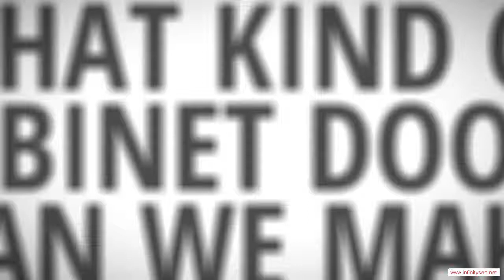Cherokee Arkansas Custom Ready To Assemble Cabinet Door Manufacturer - Low Cost Kitchen Cabinets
Cherokee Arkansas Custom Ready To Assemble Cabinet Door Manufacturer - When the time comes to remodel your kitchen, it's quite likely that your budget won't extend to high-priced new cabinets. After all, if you hire a carpenter to fabricate your cabinets out of fine hardwoods and install them for you, you're talking about at least a $30,000 job. That's probably more than it would cost to remodel all the rest of your home. Therefore, a lot of people look for low-cost options for their cabinets, and no option is better than ready-to-assemble (RTA) cabinets. You can end up saving a ton of money by doing the assembly and installation yourself, and you'll end up with a kitchen full of beautiful cabinets.

You will be impressed with the service and quality you can find in Cherokee Arkansas RTA cabinetry. We would be glad to help you meet your kitchen's needs!!

Rta Cabinet Door manufacturer.  Rta Cabinet Door distributor.  Rta Cabinet Door supplier.  Cabinet.  Cabinet Door.  Chocolate Maple Glaze.  Mocha Maple Glaze.  Rta Cabinet Door.  French Antique Glaze.  Ginger Shaker Maple.  Cherry Maple Glaze.  Cabinet Doors.  Simple Connect.  Media Storage.  Drawer Boxes.  Expresso Maple.  Mahagony Maple.  Custom Cabinets.  Premier RTA.  Arkansas.  Honey Maple.  Door overlay.  2 Door,Cherokee Arkansas